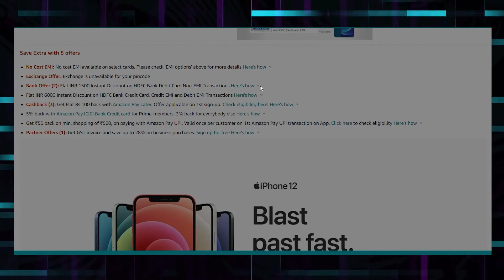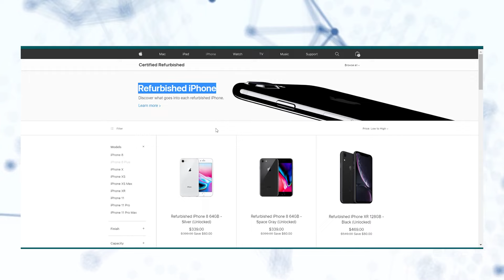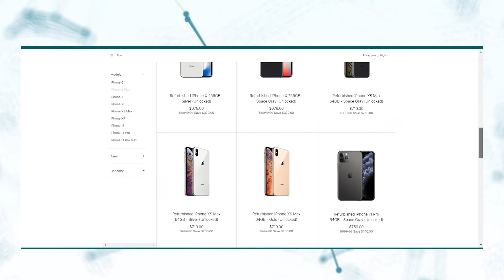Watch this Video before Buying New iPhone - iPhone 12, iPhone 12 Pro even iPhone 11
Don’t do this mistake while buying a new iPhone (in2021)

(New Apple iPhone 12)
(New Apple iPhone 11)

(DM me if you want ask anything)

About Me
My Name is Vinay. I'm from Himachal (My language accent is Pahadi)

LED Ring Light